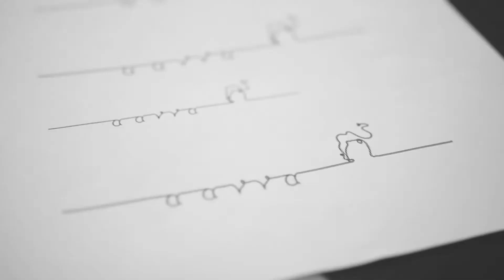Behind the Scenes Fall Winter 2019. Canon 80d + Sigma 18-35mm 1.8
AAVVA Atelier Launch Fall Winter Collection 2019